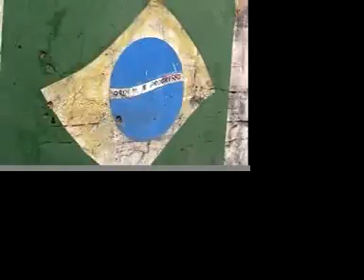Parking lot Worship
Brazil
After church messing around turned singing.